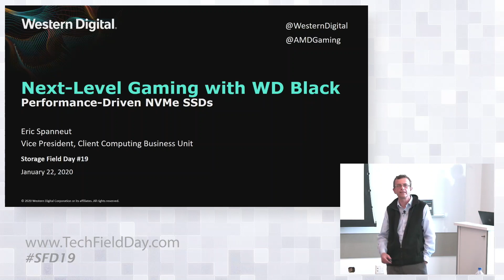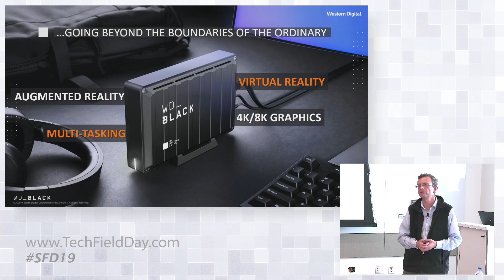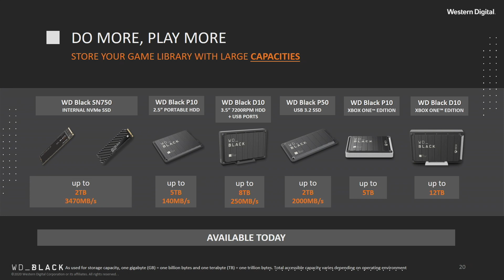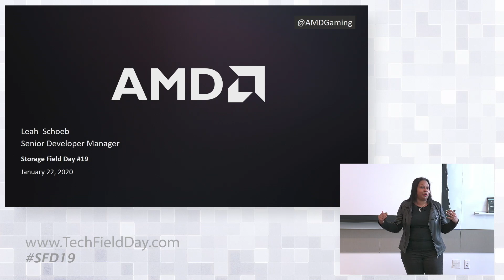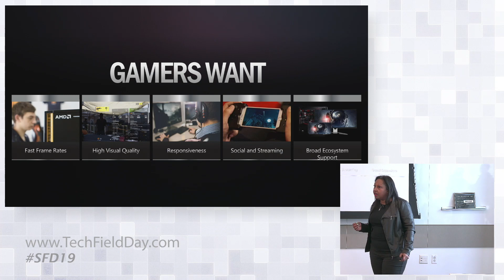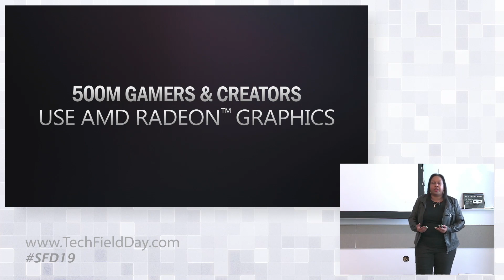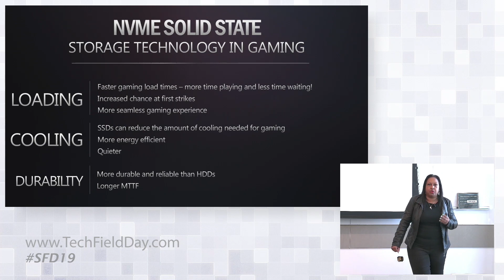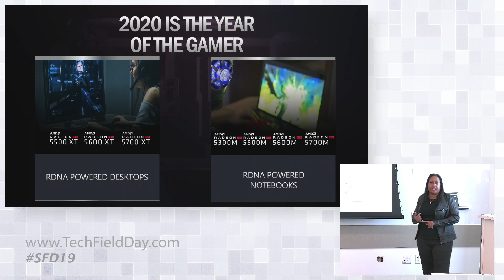Next-Level Gaming with Western Digital Black Performance-Driven NVMe SSDs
Eric Spanneut, Vice President, Client Computing, presents Western Digital's Black series NVMe SSDs. He talks about extreme NVMe storage, purpose-built for the performance and capacity demands of the growing gaming market. He is joined by Leah Schoeb, Senior Development Manager for AMD, who points out the factors driving extreme storage performance demand.

Recorded at Storage Field Day 19 on January 22, 2020.